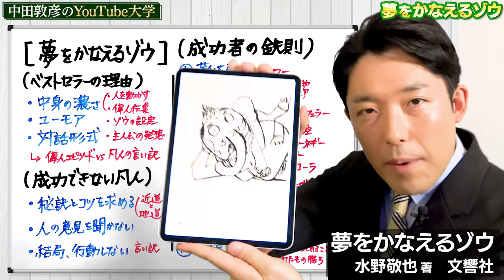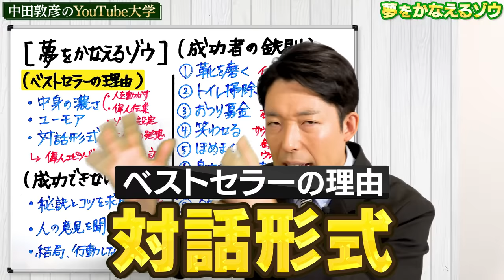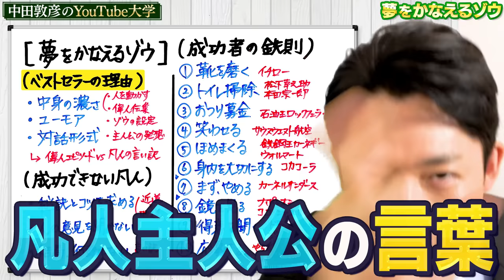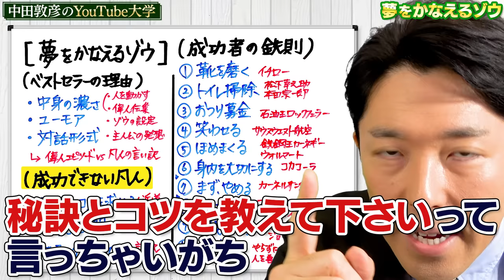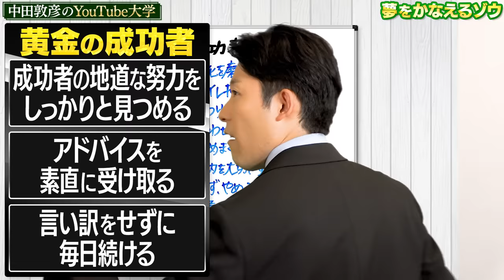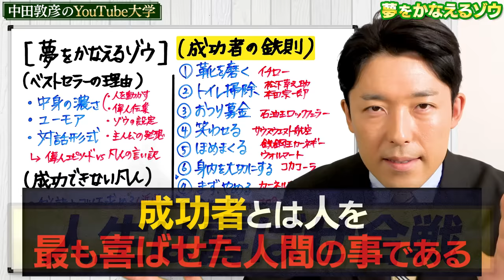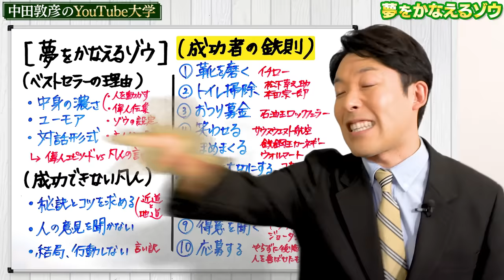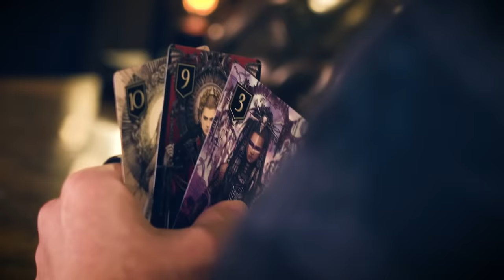【夢をかなえるゾウ①】絶対に成功できない凡人の特徴と成功者の鉄則（Wish Granting Elephant）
【動画目次】
00:00 OP
01:09 ベストセラーの理由
12:21 成功できない凡人
24:59 成功者の鉄則
25:37 ①靴を磨く
30:08 ②トイレ掃除
36:52 ③おつり募金
42:15 ④笑わせろ
42:28 次回予告

この動画の参考文献：
「夢をかなえるゾウ」水野敬也（文響社）